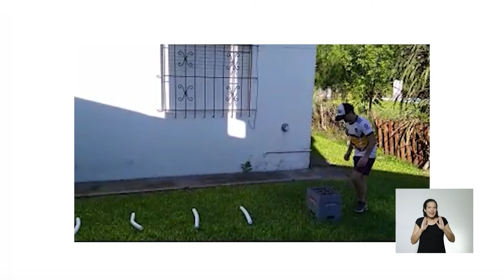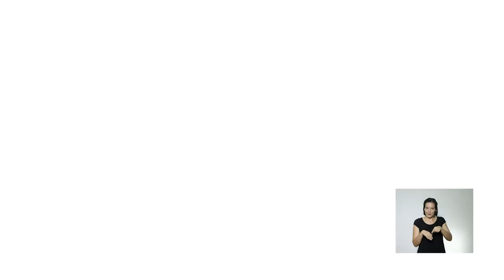Contenidos en Casa TV | Programa 2 | Bloque 3